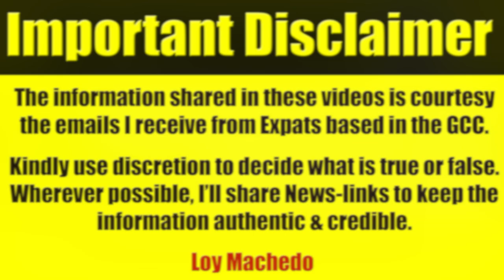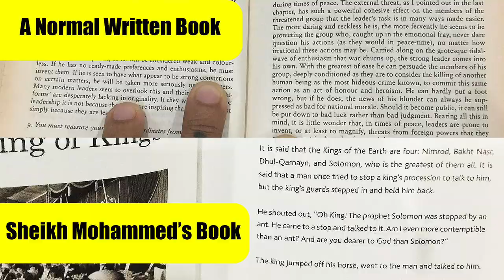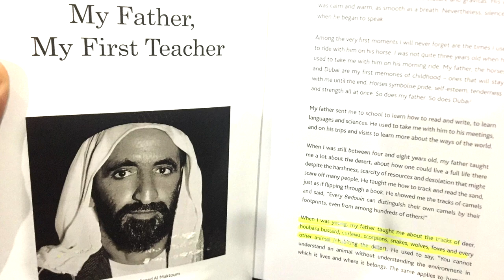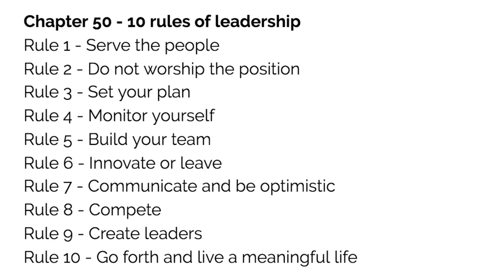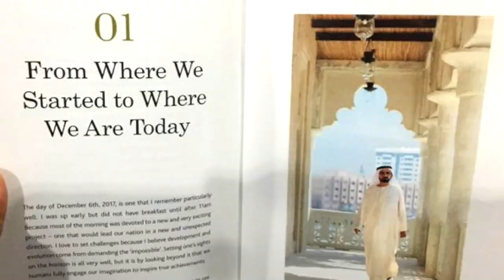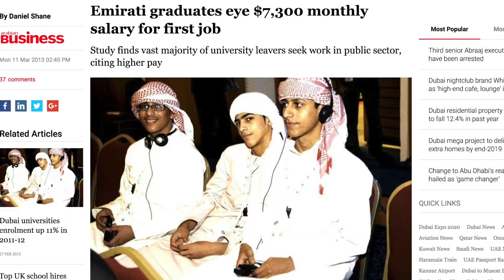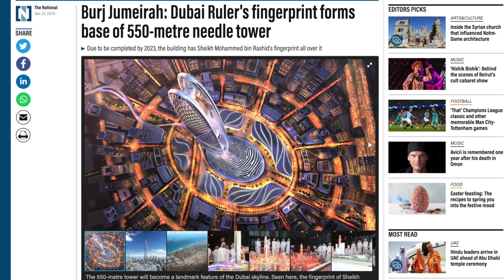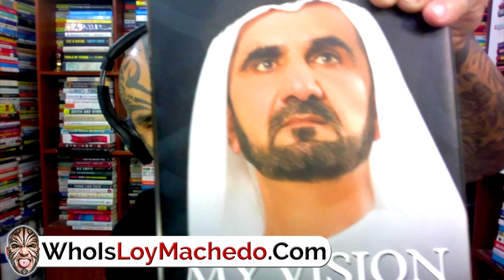Is This Book Worth Buying? Book Review Of My Story by Mohammed Bin Rashid Al Maktoum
loymachedo shares
Is This Book Worth Buying?

The Book Review:

Sheikh Mohammed’s 50 Memories from 50 years of service is a collection of
milestones of Sheikh Mohammed life.
Partial records of UAE’s history
The personal & private moments of Sheikh Mohammed that shaped him

The book very easy to read and has very short chapters - each with around 2 to 3 pages on an average which enabled me to read the whole book in one sitting of 3 hours. The book with its 50 chapters covers various incidents & milestones in the life of Sheikh Mohammed and follows a chronological sequence like from his grandfather, his father, his mother, ascension to the position 0r as you can put it 1960’s, 70’s, 80’s etc.

So what did I like about the book?
Short stories
Easy to read
Great stories that share a few intimate moments

However, there were parts of the book I didn’t like.
What were they?

Loy Machedo